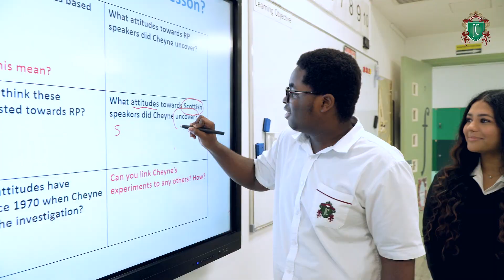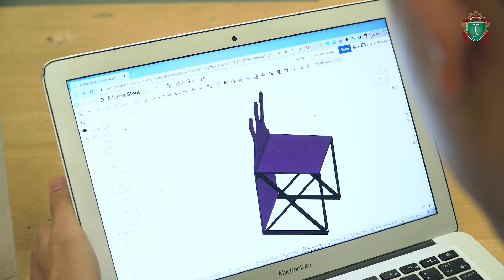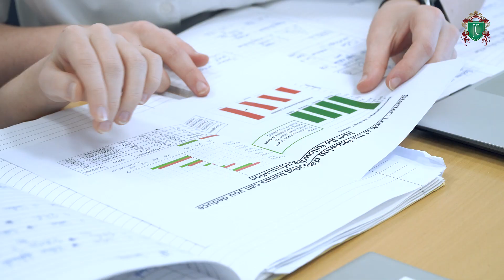JCD Sixth Form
A tour through Jumeirah College campus and sixth form.